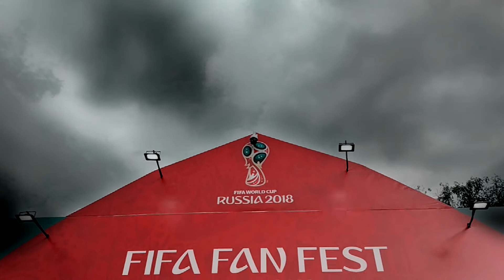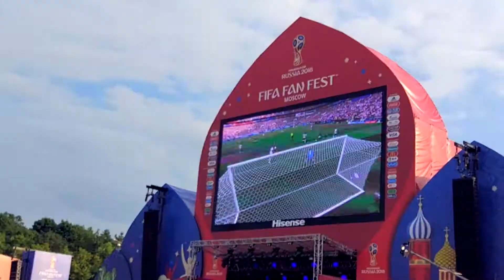Moscow, 2018 FIFA World Cup fans!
Фан-зона в Москве на Воробьевых горах во время матча Германия - Мексика